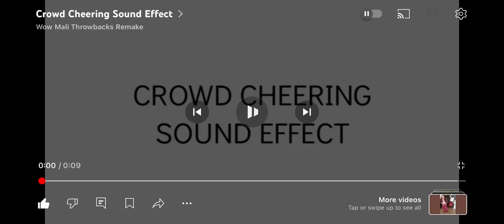My Reaction that (Good Thing)